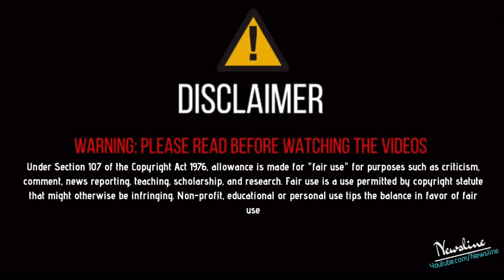ਕੀ Harbhajan Maan ਵੀ ਆਇਆ ਕਰੋਨਾ ਦੀ ਲਪੇਟ ਵਿਚ ?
Newsline Team